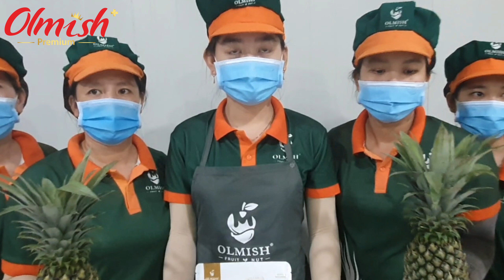VIETNAMESE PINEAPPLE. Complex processing from OLMISH ORGANIC GROUP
Fresh, Canned, Dried & Frozen  Pineapple. Original Taste from Olmish Premium brand to Wholesale, Retail Markets & Market Place for different countries. Individual technologies & packaging. The best product quality, without dyes, chemicals and GMOs

Ingredient : 100% fresh fruit.

1. Commodity: CLASS Premium
2. Price: FOB Cat Lai port, Ho Chi Minh city, Vietnam \ FCA \ CFR, CIF PORT
3. Packing: box 20 kgs / Carton . Individual pack 500 gr., 1000 gr.
4. Payment:  T/T,  LC

Net weight RF conteiner 20ft / 12 200 kgs
Net weight RF conteiner 40ft / 25 000 kgs

Documents:
1./ Commcercial Invoice
2./ Packing List
3./ Specification
4./ Certificate of Origin form EAV, A, REX, B, HACCP, ISO
5./ Certificate of Health
6./ Certificate NON GMOs
7./ Phytosanitary Certificate
8./ Bill of Lading

Olmish Asia Food Co.,Ltd
ORGANIC GROUP
VIET NAM 🇻🇳

🌏OLMISH.ORG
🌏OLMISH.RU
🌏OLMISH.VN
🌏OLMISH.BY